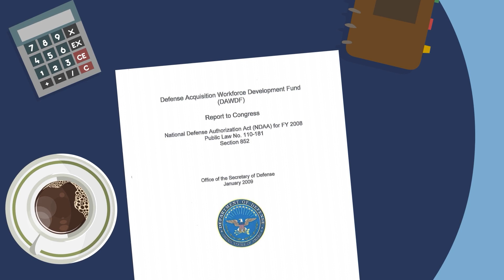Getting Back-to-Basics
As DoD continues to modernize DAWIA implementation, the Back-to-Basics framework aligns the acquisition workforce to better focus our resources. The updated framework will significantly empower the workforce with options to become flexible, agile, and mobile. Supervisors and employees will require close coordination of individual development plans as statutory training requirements are reduced and more just-in-time training becomes available in the form of credentials and other elective opportunities. Empowerment is critical to leverage innovative thinking as the acquisition workforce equips the warfighter at the speed of relevance.